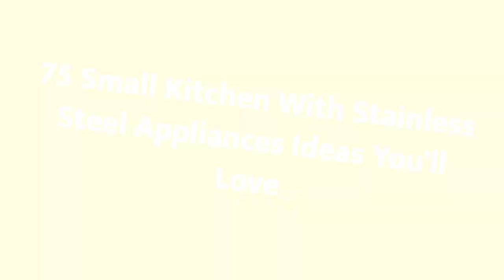75 Small Kitchen With Stainless Steel Appliances Design Ideas You'll Love 🟡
0:00:00 - Intro
0:00:12 - Small Kitchen With Stainless Steel Appliances Design Ideas You'll Love: Inspirations 1 to 25
0:03:03 - Small Kitchen With Stainless Steel Appliances Design Ideas You'll Love: Inspirations 26 to 50
0:06:07 - Small Kitchen With Stainless Steel Appliances Design Ideas You'll Love: Inspirations 51 to 75